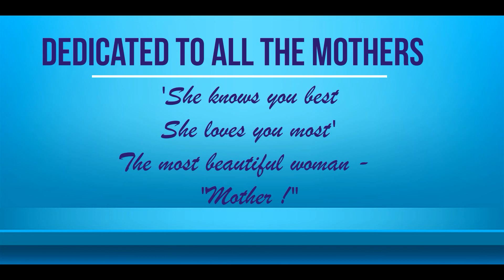Don Bosco ICSE School, Hospet